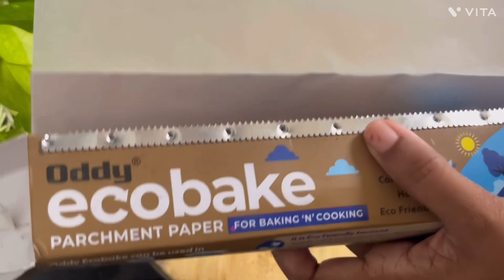കശുവണ്ടി ബട്ടർ കുക്കീസ് | Cashew Butter Cookies | Easy Butter Cookies | Butter Cookies Recipe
Ingredients

Maida 110 g
Room temperature butter 75 g
Granulated sugar 25 g
Milk 1 to 2 tsp
Vanilla essence 1 drop